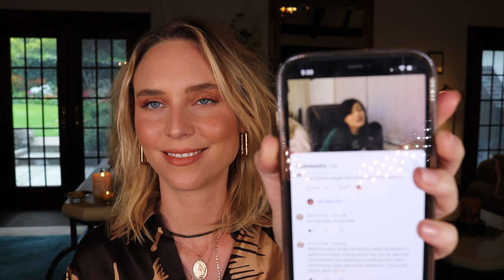The BEST YouTube Channels: beauty, music, fashion, food, pop culture, ASMR, lifestyle, & cocktails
Here are my favorite YouTube channels. What are yours?!

The Killers Glasgow 2018, best part starts at 24:10 when they bring a fan on stage to play drums and he KILLS it

Earrings: Missoma Ovate Hoop Earrings
Top: Equipment Signature Top in Size S
Layered Necklaces: 8 Other Reasons Rise Lariat